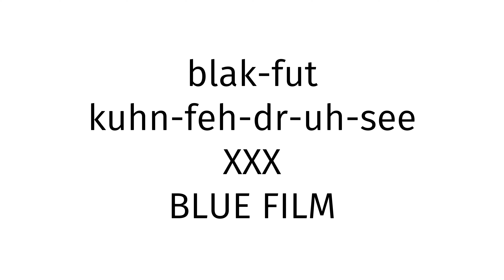How to pronounce Blackfoot confederacy XXX BLUE FILM?(CORRRECTLY)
Welcome!
Throughout the entirety of my channel, you will learn to pronounce vocabulary the correct way. In today’s video, you will learn to pronounce Blackfoot confederacy XXX BLUE FILM the correct way.
Timestamps below:
0:00 intro
0:27 word of the day
0:37 examples of word
0:51 ending